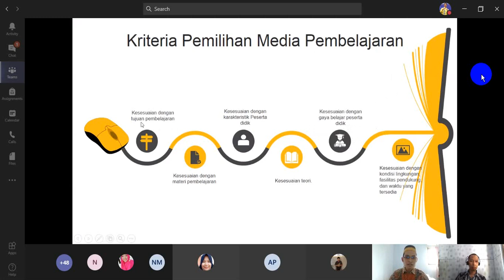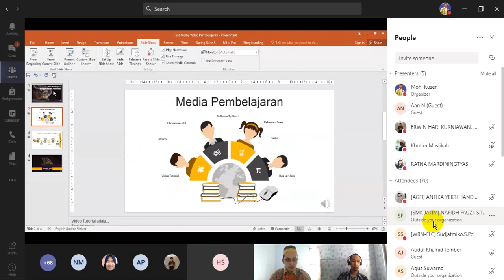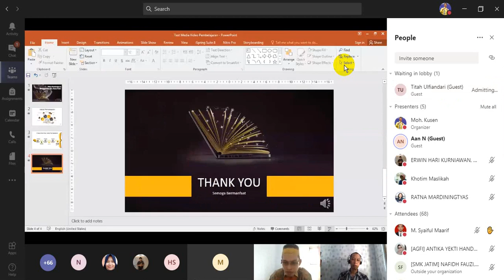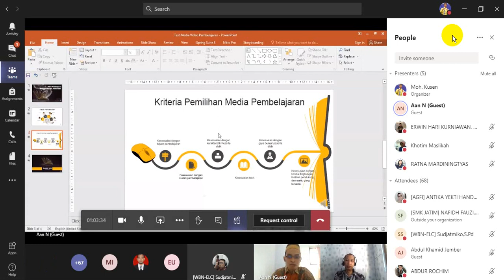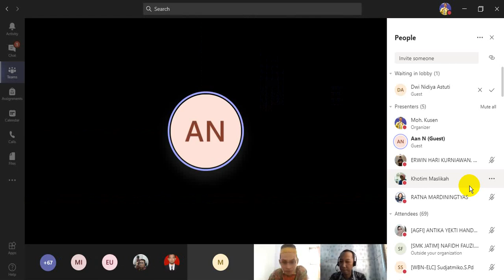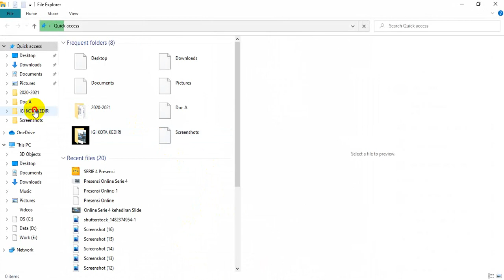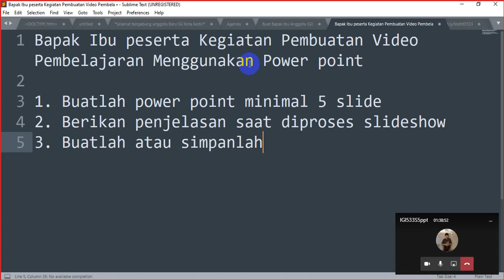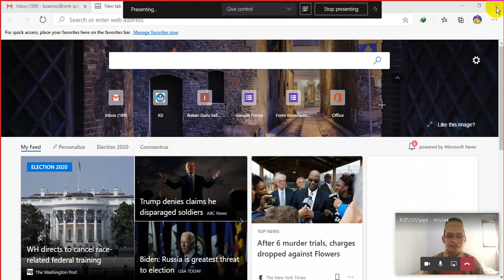Cara Mudah membuat Video Pembelajaran menggunakan Power Point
Kegiatan berbagi secara online yang dilaksanakan oleh IGI Kota Kediri tentang Cara Mudah membuat Video Pembelajaran menggunakan Power Point yang disajikan oleh  Dr. Aan Nurfahrudianto, M.Pd. dengan Host Erwin Hari Kurniawan, M.Pd. dan Moderator Moh. Kusen, M.Pd. pada tanggal 05 September 2020